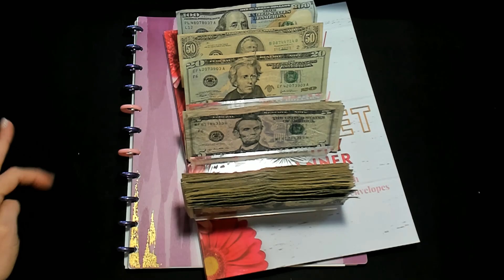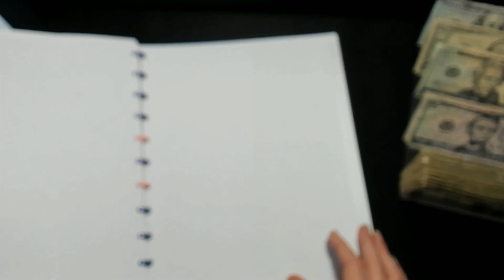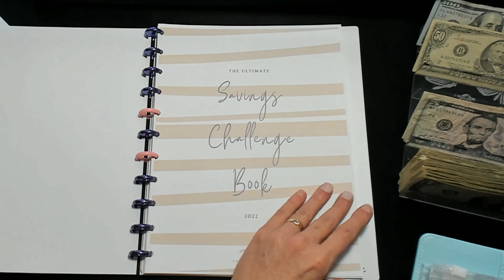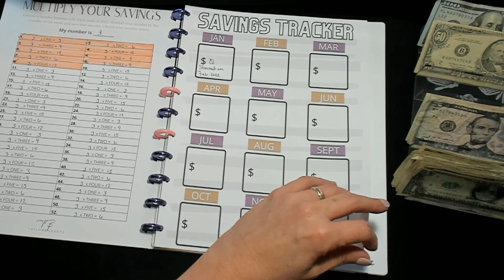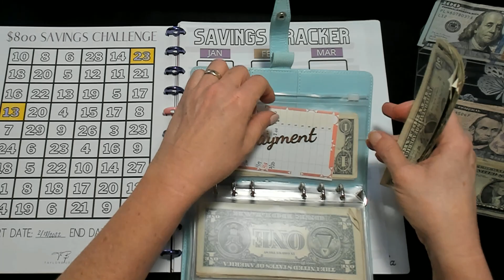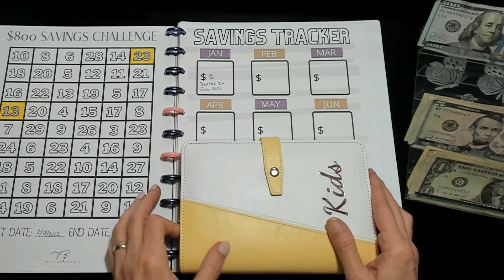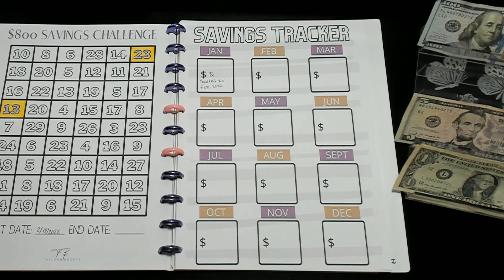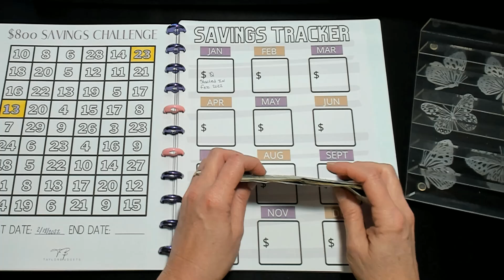Low Income/3rd Paycheck of February/Cash Breakdown/Savings Challenges/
Hi guys today I am breaking down my third paycheck of February. Trying out my reset. Hopefully this journey stays on track. Thank you for supporting my channel.